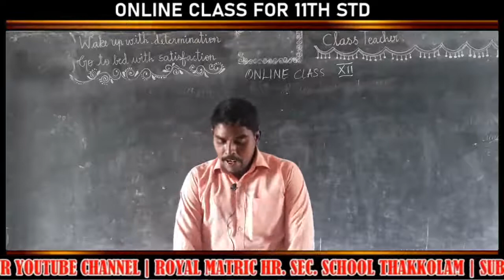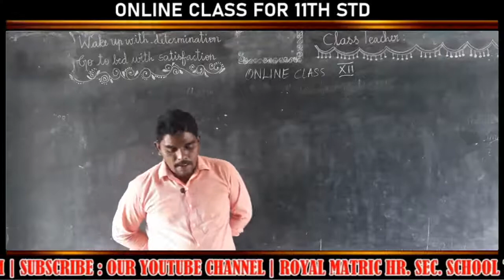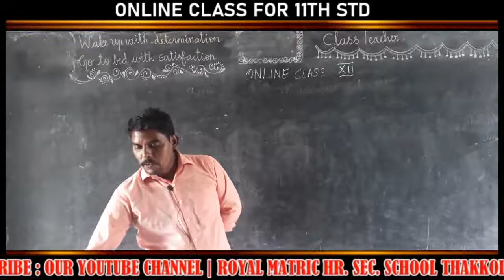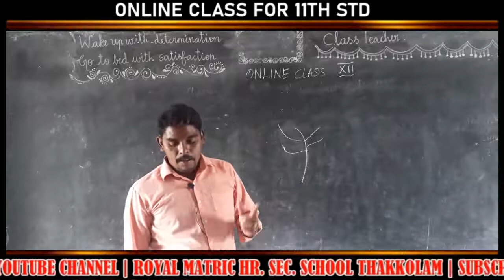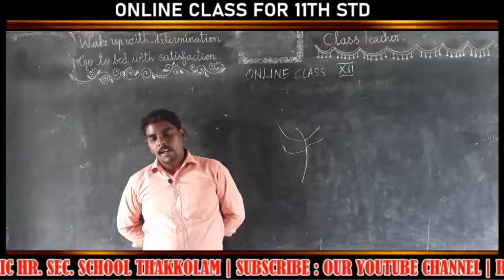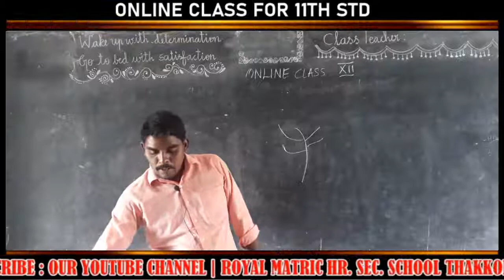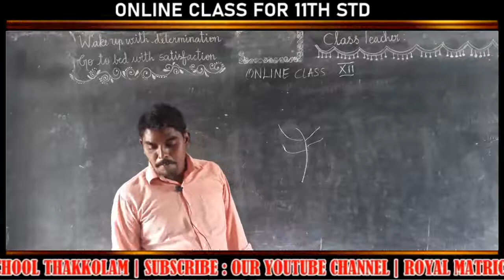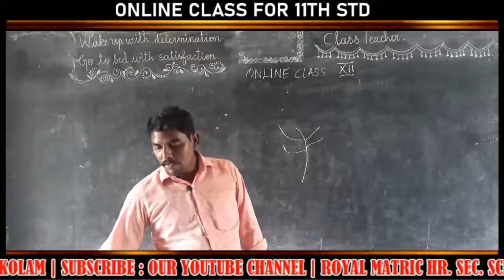11th Botany Class- 8